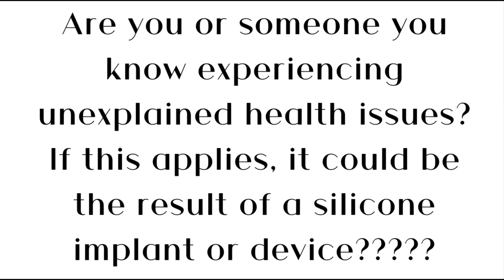Breast Implant Illness Awareness Day - February 13th, 2020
Amazon Store